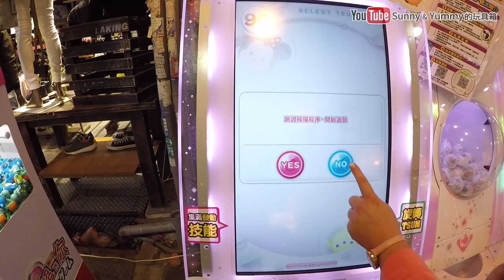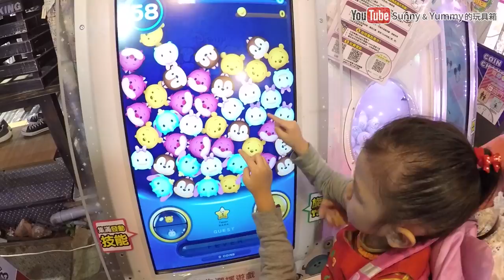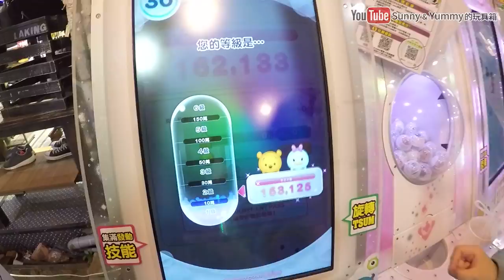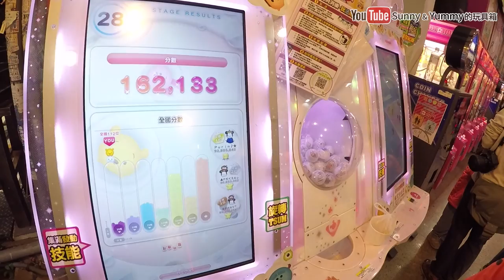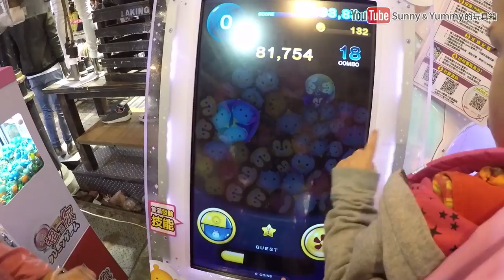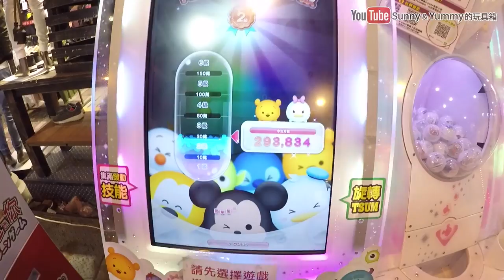迪士尼Tsum Tsum遊戲機台試玩 disney疊疊樂APP 逢甲夜市遊戲機 disney消泡泡遊戲 三連線遊戲 迪士尼線上遊戲Sunny Yummy Game Toys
挑戰傳說中的偶像性感假面!!二顆星 第一輪 偶像學園 愛買桃園店 紀伊 偶像活動現在開始囉 Aikatsu!? Sunny Yummy Game toys 遊戲機台 遊戲實況

偶像活動台北SOGO天母店 黃金緞帶挑戰賽! LIVE 小莓 三顆星 偶像活動現在開始囉 Aikatsu!? Sunny Yummy Game toys 遊戲機台 遊戲實況

偶像活動桃園新光三越大有店 Campaign Girl 一顆星 偶像活動現在開始囉 Aikatsu!? Sunny Yummy Game toys 遊戲機台 遊戲實況

偶像活動台北SOGO天母店 Become a Friend with sora!三顆星 偶像活動現在開始囉 Aikatsu!? Sunny Yummy Game toys 遊戲機台 遊戲實況